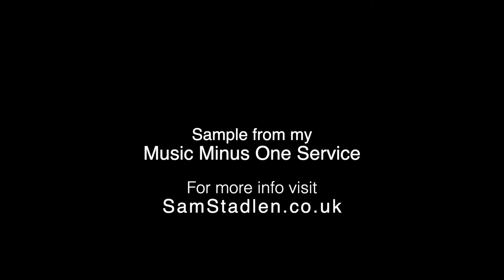PLAY ALONG - Bach Contrapunctus 1 (A415Hz) MINUS VIOL III | MM1 Sample Video f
All videos are available at both A415Hz and A440Hz.